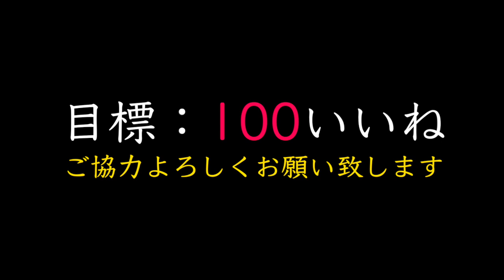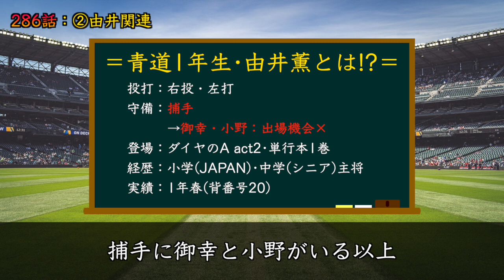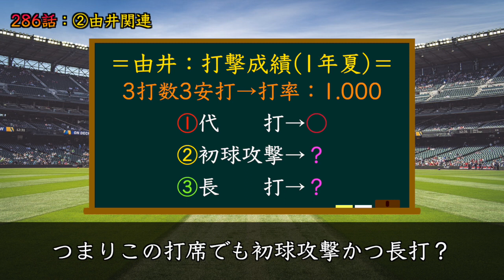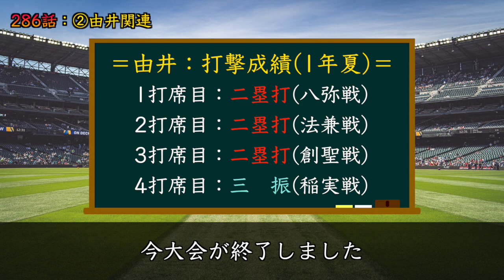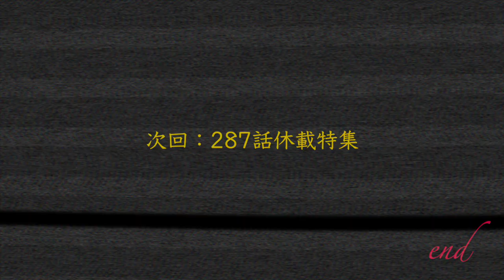【ダイヤのAact2】最新286話②なぜ『結城将司』を起用しなかったのか？実は"将司"が勝敗を分けるキーマンだから【リスナーへ：Q,なぜ由井？】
本日の動画は actⅡ•286話を深掘りしています！お楽しみに！

・【ダイヤのAact2】最新286話『沢村登板』ついに青道ベンチが動く！降谷はどうする？代打で『打率10割』男•登場!?(※次号休載)

・【ダイヤのAact2】286話予想！ついに登場!?青道の秘密兵器！一体どうする青道首脳陣！代打の場合、沢村『七回裏』登板確定

・【ダイヤのAact2】これが現在の『青道沢村』！決勝では一体どんな投球をしてくれるのか！？正直沢村の継投は"チート"過ぎる…